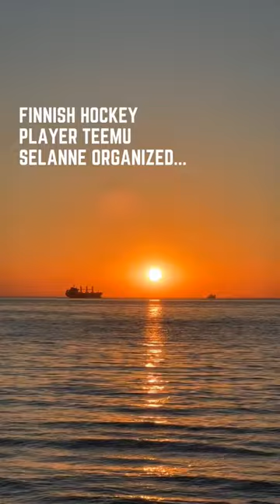🔥Finnish hockey player Teemu Selanne...